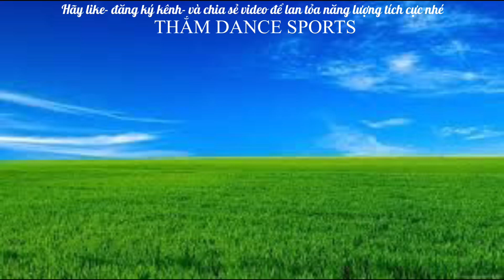💥ANH NHỚ EM💥BÀI TẬP GiẢM MỠ TOÀN THÂN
Chúc tất cả mọi người có những giây phút thật thư giãn và thoải mái khi xem video của mình.
_Hãy LIKE và CHIA SẺ video để ủng hộ kênh cho mình nhé.
_Mọi ý kiến đóng góp xin để dưới phần bình luận nhé.